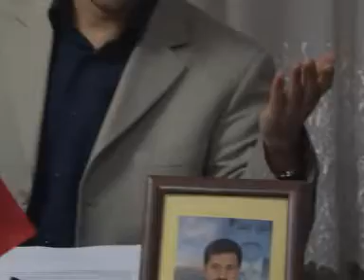Mevlüt Gakgo Efendi'den, Sırdaşız Sırrı :) MGE